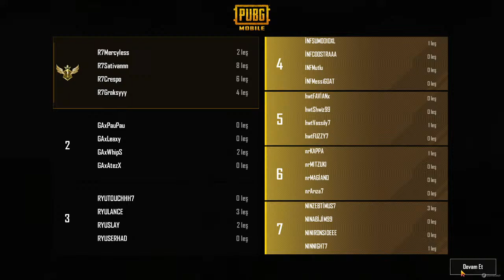Leo King Marathon